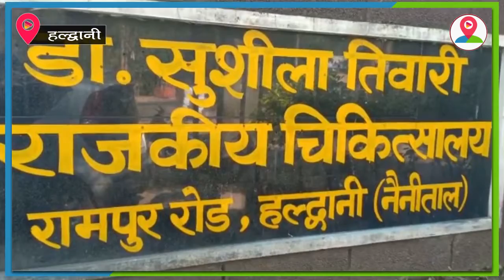सांसद की पत्नी ने अस्पताल को दिए पीपीई किट, ग्लव्स, मास्क और सैनिटाइजर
हल्द्वानी के कोविड-19 स्पेशल सुशीला तिवारी हॉस्पिटल में सांसद अजय भट्ट की पत्नी पुष्पा भट्ट ने अस्पताल को 100 पीपीई किट, ग्लव्स, मास्क और सैनिटाइजर दिए। भाजपा सांसद अजय भट्ट की बेटी मेधा भट्ट के एनजीओ ढाल द्वारा जम्मू-कश्मीर से भेजी गई पीपीई किट सहित अन्य सामग्री डॉक्टरों को भेंट की गई इस दौरान पुष्पा भट्ट ने कहा कि डॉक्टर और मेडिकल स्टाफ इस कोरोनावायरस की महामारी के दौरान योद्धा की तरह लोगों की जान बचाने का काम कर रहे हैं।